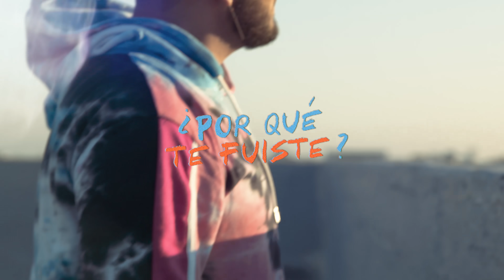TIANCHO - Por Qué Te Fuiste? (Official Video)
Official Video by TIAN performing "Por Qué Te Fuiste?"